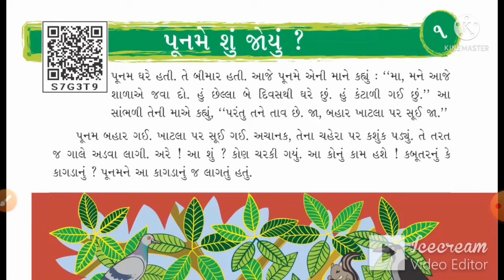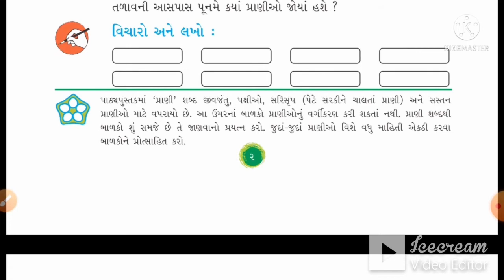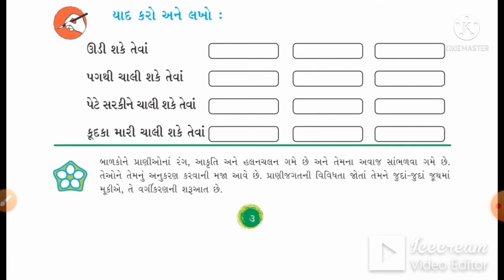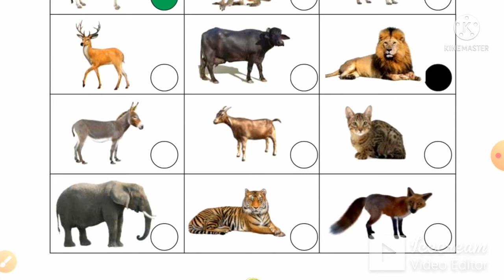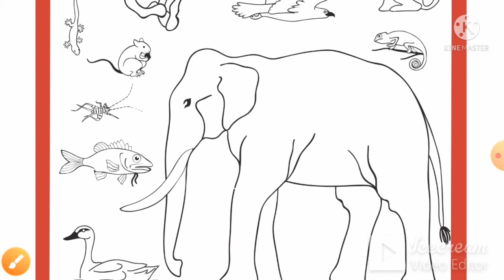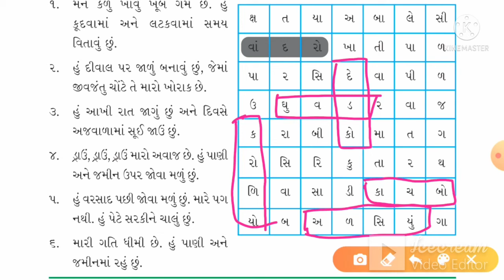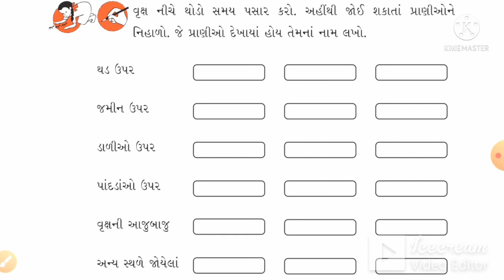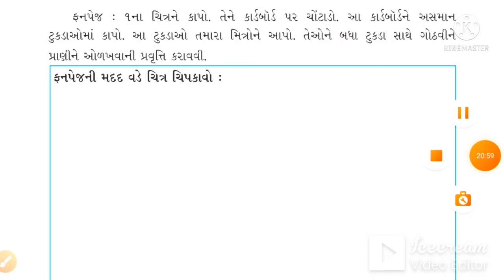STD-3 | (GUJ.MED) | PARYAVARAN | CH-1 | LEC-1 | TEACHER : GUNJABEN MALUKA